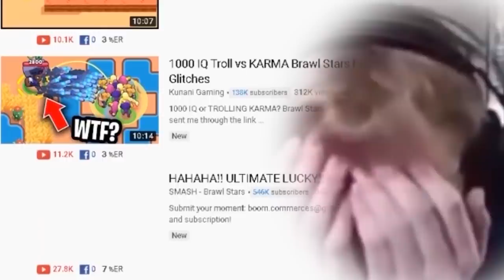EL PRIMO.EXE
Enjoy some EL PRIMO.EXE and some Brawl Stars funny moments!

Music 🎵

Intro/outro: Naruto OST 1 Strong Strike

You may enjoy these videos as well!!

KLASH - Brawl Stars

el primo, el primo.exe, exe, .exe,